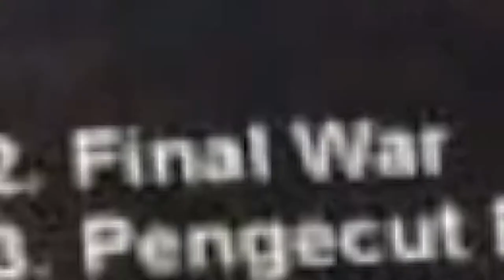GRIND FOR BETTER LIFE - PROLETAR Documentary Movie (OFFICIAL TRAILER!!!)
GRIND FOR BETTER LIFE is a documentary film that tells about the journey of an Indonesian Grindcore / Crust band called PROLETAR. The 129-minute film was officially released on September 30, 2020.

This GRIND FOR BETTER LIFE film has conducted a Movie Screening Tour to several cities in Indonesia, to foreign countries. And of course, this film will also be released on DVD format after the Movie Screening Tour series schedule is over.

Directed by Diansyah Rizky, this film tells the story of the early history of the formation of PROLETAR from 1999 to the present, the choice to live out the Do-It-Yourself work ethic in publishing his works, and networking with cross-genre scenes, both domestic and international, as well as stories. about a series of storms that hit when it came to dealing with the personnel change phase. You can also watch various testimonies from underground musicians in this documentary film which is the result of collaboration with the production house Area41 Workshop / Mixmo Studio.

Title: GRIND FOR BETTER LIFE
Genre: Documentary
Director: Diansyah Rizky
Assistant Director: PROLETAR
Duration: 129 minutes
Production House: Area41 Workshop / Mixmo Studio
Released: September 30, 2020
PROLETAR Line-up :
Nino Aspiranta - Growl
Ipuletar - Guitars
Levoy Owen - Drums/Scream

Open Commission!
Our Services:
- Audio Video Production
- TVC
- Animation
- Digital Social Media Content
- Event Multimedia Content
- Integrated Marketing Communication